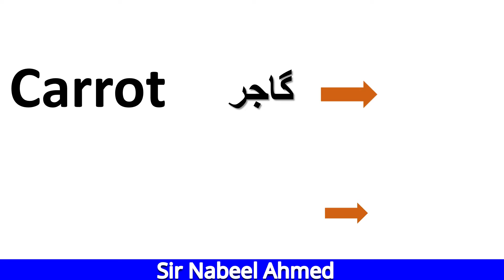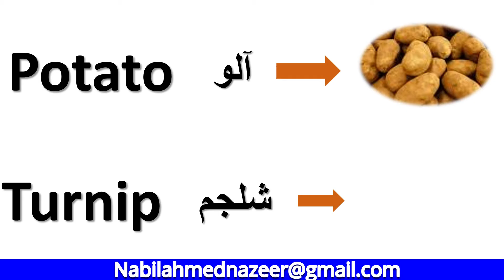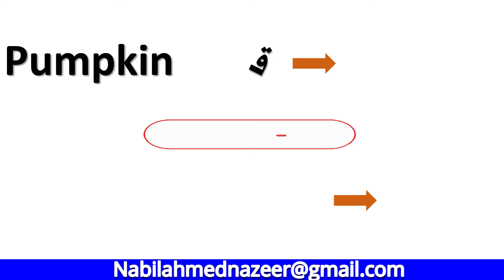Vegetable Names in English and Urdu - سبزیوں کے نام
If you are interested to learn English and want to Increase your English then this video is just for you

    In this English grammar lesson, you will learn
          Vegetable Names in English and Urdu
 You can follow us on:
Message:
               Thank you so much for being a part of our community. Learning English is an enriching experience that brings everyone all around the world closer together. Be sure to say “Hello” and write to us in the comments. We love hearing from all of you.